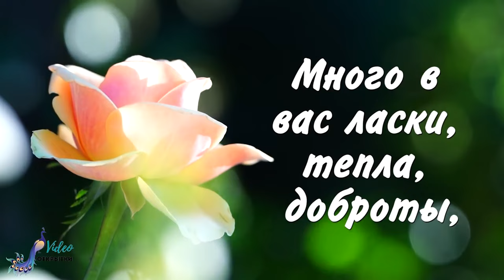Только 100% хиты 🔥 Юрий Рейник - "Я скучаю по тебе"🔥